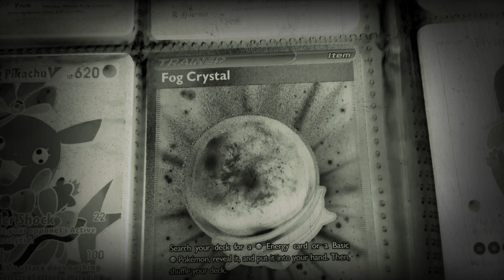17 lutego 2023